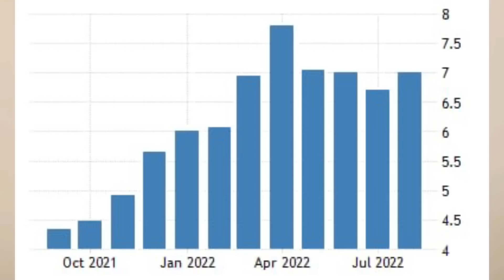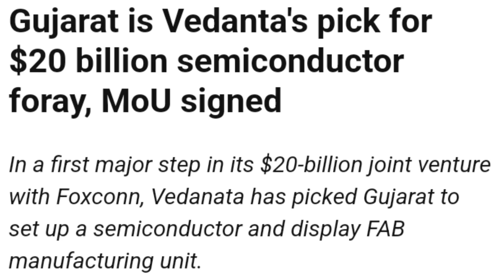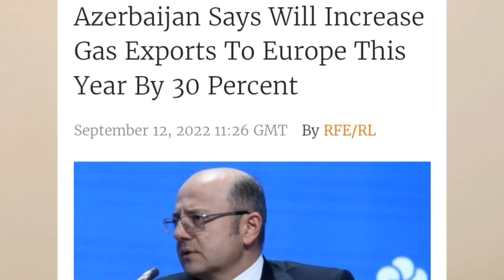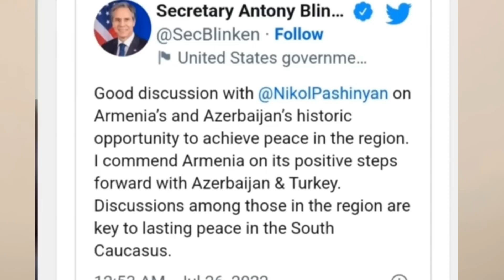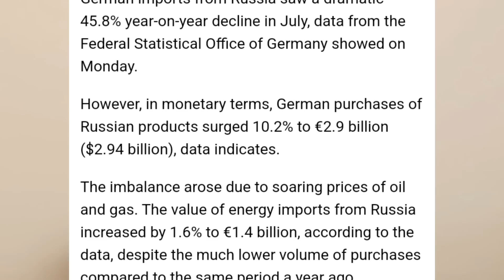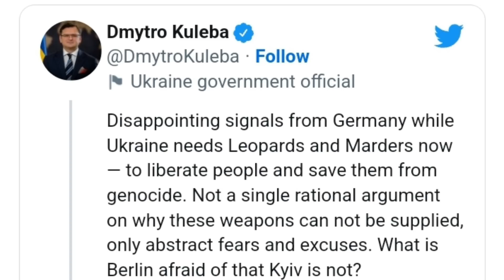இனி இந்தியாவின் Semiconductor கண்டக்டர் ஆலை I Armenia Azerbaijan Latest News I RaviKumar Somu